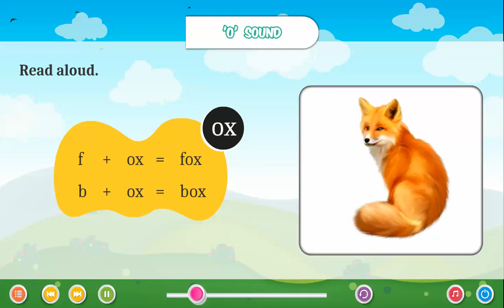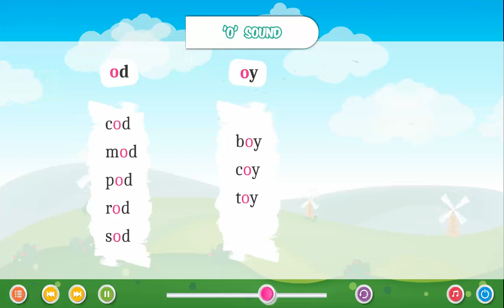Ch 8 | Gabriel Books | LKG Phonics Skillbook | Nursray | O sound | For children